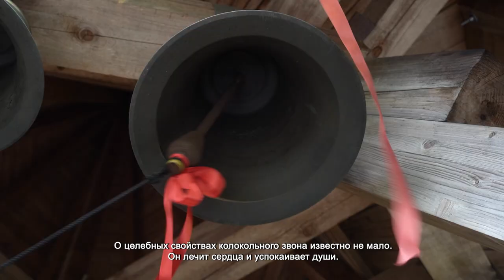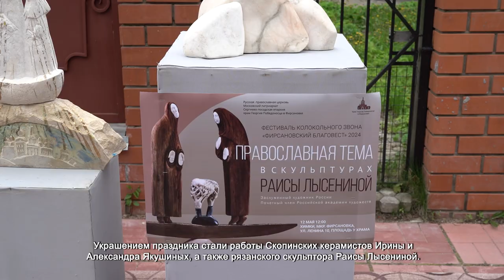ПЕРВЫЙ ЕПАРХИАЛЬНЫЙ ФЕСТИВАЛЬ КОЛОКОЛЬНОГО ЗВОНА